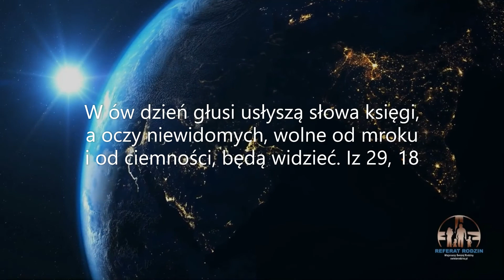Niebo jak niewidomy, który przejrzał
"Światłem ciała jest oko. Jeśli więc twoje oko jest zdrowe, całe twoje ciało będzie w świetle. 23 Lecz jeśli twoje oko jest chore, całe twoje ciało będzie w ciemności. Jeśli więc światło, które jest w tobie, jest ciemnością, jakże wielka to ciemność!" (Mt 6,22-23). Ostatecznie światło, które jest w nas będzie w owym dniu światłością i to na zawsze. Niekończący się strumień światła i blasku będzie wypełniał serce, pociągając je do niekończącego się uwielbienia. Mrok grzechu, lęku i samotności już nigdy nie będzie udziałem zbawionych. Widzenie już nie jakby w zwierciadle stanie się normą stojących przed tronem Baranka. Nie wiem jak Ty, ale mnie taka perspektywa pociąga.